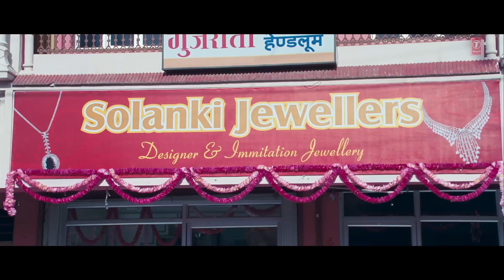Tinku Jiya - Video Song | Yamla Pagla Deewana | Mamta Sharma | Javed Ali | Dharmendra | Bobby Deol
Presenting "Tinku Jiya" full video song in the voice of Mamta Sharma, Javed Ali from Hindi movie "Yamla Pagla Deewana" starring Dharmender, Sunny Deol, Bobby Deol, Nafisa Ali T-Series Bollywood Classics.

Song - Tinku Jiya
Film - Yamla Pagla Deewana
Artist - Dharmender, Sunny Deol, Bobby Deol, Nafisa Ali
Singer - Mamta Sharma, Javed Ali
Music Director - Anu Malik
Lyricist - Anu Malik